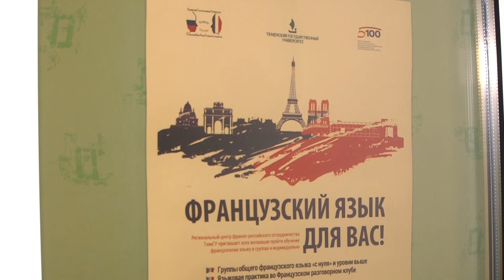ТюмГУ посетила делегация Университета Тулузы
Тюмень посетила делегация Университета Тулузы. Этот европейский вуз – один из основных стратегических партнеров ТюмГУ. На протяжении многих лет формируются сильные академические связи как в области студенческого обмена, так и в сфере науки. В рамках визита стороны обсудили перспективы сотрудничества.